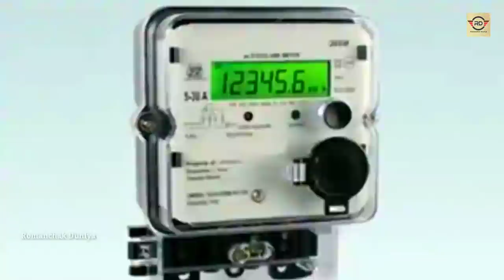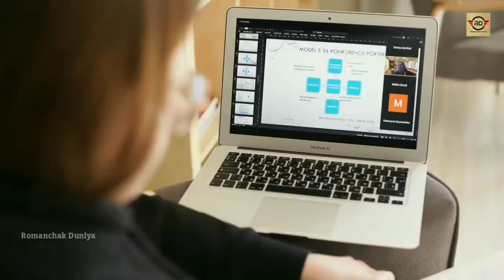भारत का सबसे स्मार्ट गाँव।India's smartest village.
Hello Friends

Welcome On Romanchak Duniya Youtube Channel.

In this video of today we are going to know. The village head Shanmugam changed the picture of India's most intelligent village odanthurai. Let's know how through this video.